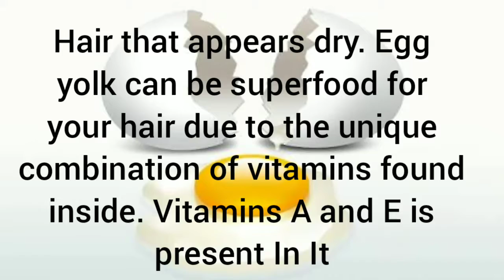EGG HAIR MASK For DRY FRIZZY HAIR And FAST HAIR GROWTH ||THE GIRLISH VLOG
YOU May Like Or Dislike The Video
Bcoz Comment Section Is For U People💬